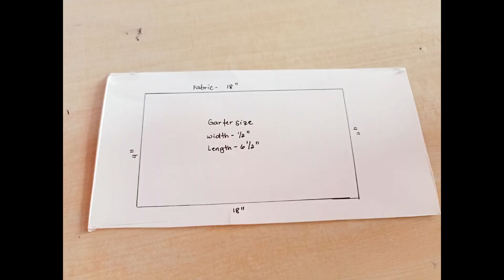paano gumawa ng ponytail DIY by: yhengstyle